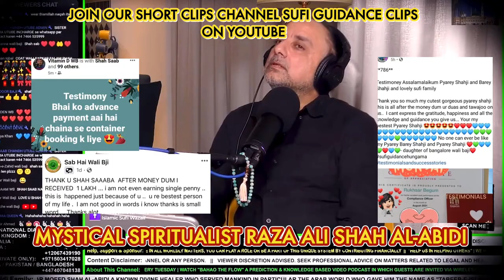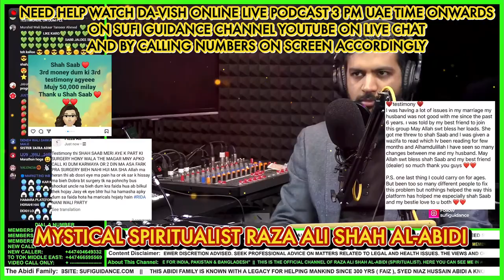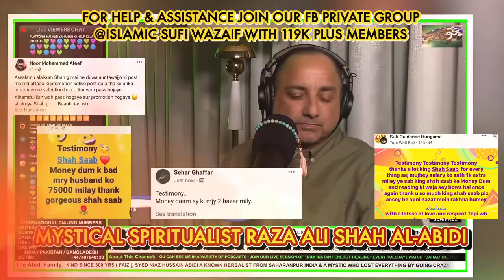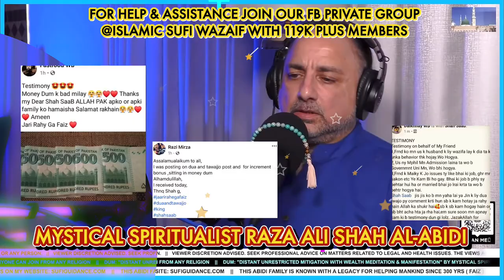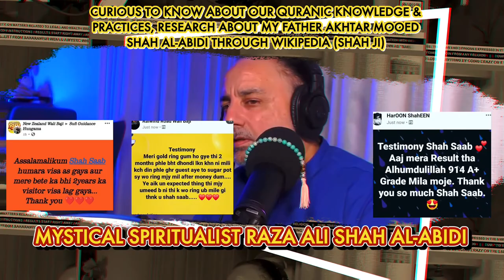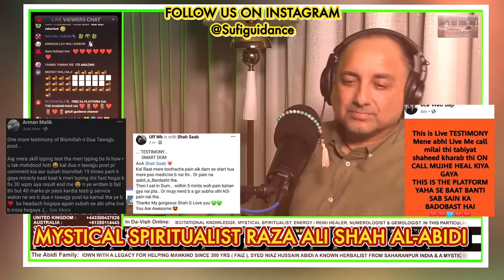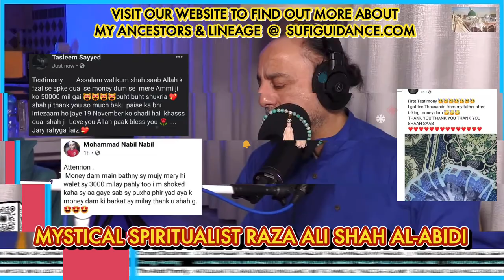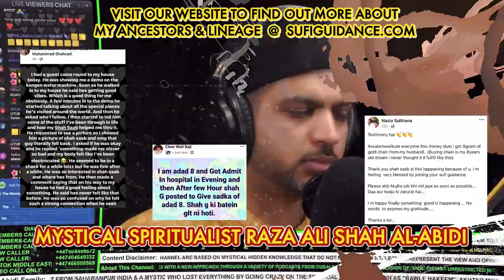True Success Stories Of This Platform | Knowledge With Proof On The Big Stage | Join This storm Now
To Speak With Shah Saab Ask For:
Sister Zaira, Shahzad or FB Admin.

LINKS ABOUT US:
Wikipedia About Akhtar Moeed Shah Al-Abidi:
For Immediate Help Contact Our FB Closed Group (100k Plus Members) Islamic Sufi Wazaif:

Da-Vish Online & Dervish Online:
Bringing Mystical Knowledge into modern times as The Sages & Mystics
used to leave their doors open for mankind in need. A new approach through social media on just a live call one can have a resolve towards a problem or a Vish to be fulfilled.

The Holy Quran -- The Book In Truth:
Ramadan Special Podcast in which discussed the hidden secret truth with real eye accounts of Spiritual & Mystical Knowledge.
1st Hour Of show is discussion which follows with live calls.

Studio In-Vite -- Lets Talk:
Studio In-Vite is a modern take on The Classic Talk show, re-interpreted in a podcast format.

Eat Rite For Life:
A show in which Nutritional Therapist Afshan Abidi offers advice over live calls. (Ladies Only)

Solo 121 with Raza Ali Shah Al-Abidi:
A personal touch of Shah Saab with Group Members on live chat or calls, with or without in studio guest.

Reflection Insight Towards Spirituality:
Reflection "Insight Towards Spirituality" is a video podcast in which discussions are held about the conceptions and misconceptions that circle around spirituality and spiritual realm.

RULES OF WAZAIF:
1: Read 5 time Namaz if can.
3: Stop all other reading except Farz Prayer.
4: Read Wazifa on 500/1000 bead Tasbeeh, counter/ticker not allowed.
5: Recite 19 times  بسم اللہ الرحمن الرحیم   before starting Wazifa.
6: Do not read while Na-Paak.
7: If you are pregnant contact Admin before starting Wazifa.